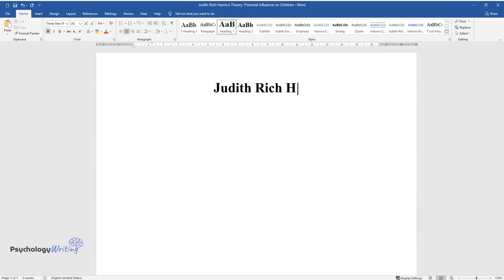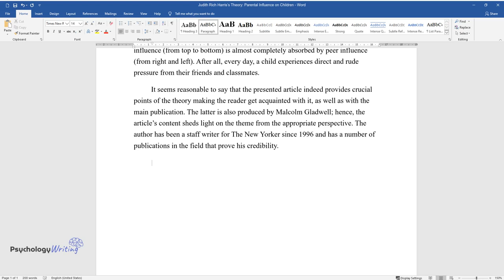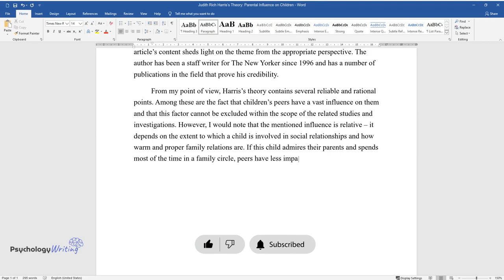Judith Rich Harris’s Theory: Parental Influence on Children - Essay Example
📝 Essay description: The article summarizes the publication about Judith Rich Harris's theory, according to which peers mean more to children than parents in terms of personal growth and development.

ℹ️ Subjects: Child Psychology
ℹ️ Words: 292
ℹ️ Pages: 1

📚 Reference list:
Gladwell, Malcolm. “Do Parents Matter?” The New Yorker, 1998. Web.